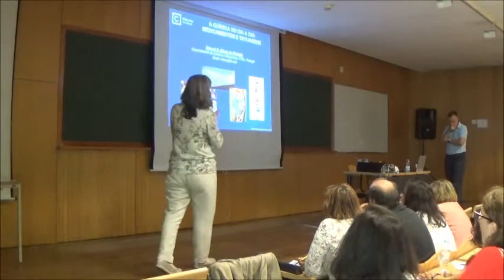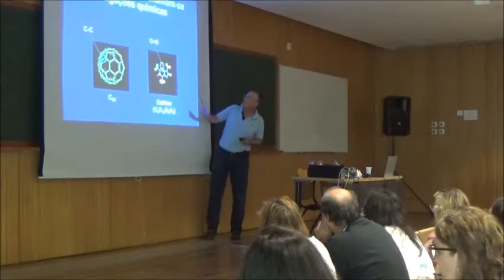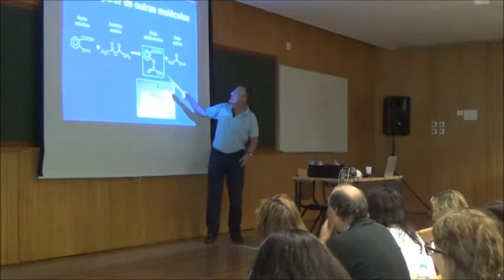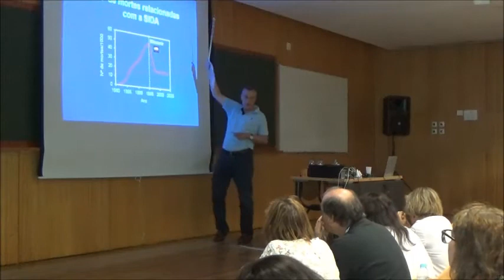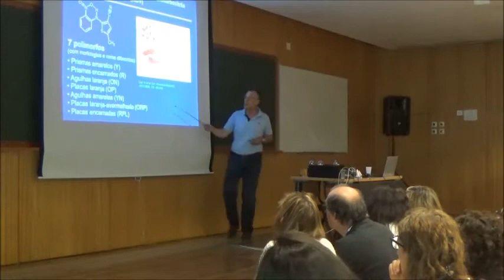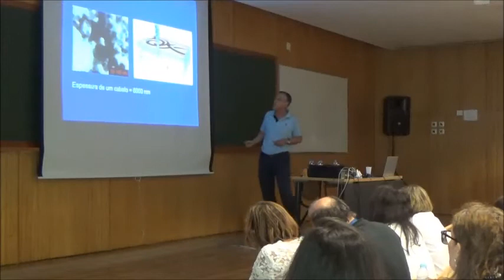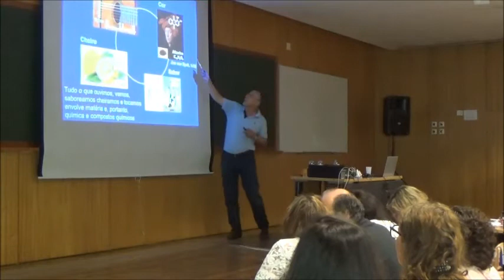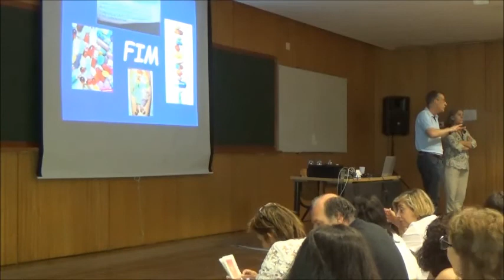Química no dia a dia: medicamentos e tatuagens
Plenária
Manuel Minas da Piedade - Professor Associado com Agregação do DQB da FCUL
Faculdade de Ciências da Universidade de Lisboa
10 a 12 de Julho de 2017